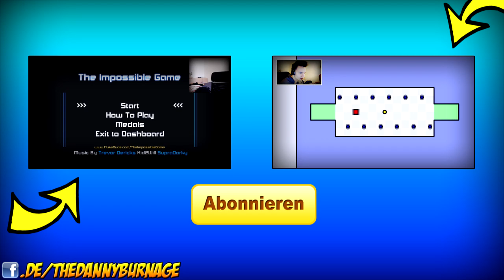EINE LIEBESGESCHICHTE! - The impossible Game!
Dir Gefällt das Video? Dann Bewerte und kommentiere es.